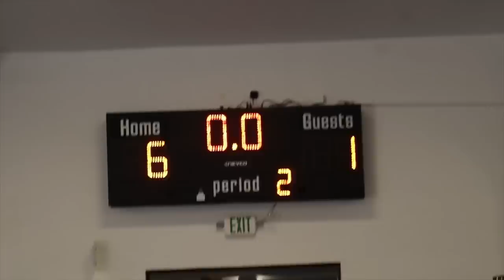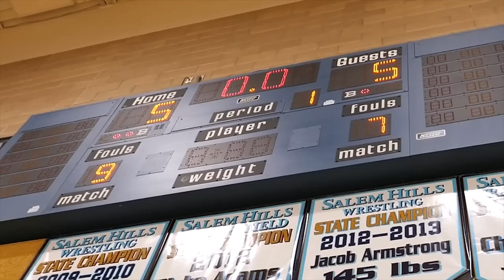BASKETBALL TEAM IS UNDEFEATED and NEW HAIRCUTS!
We are giving away 100 basketball phone loops and a pair of JORDAN sneakers!